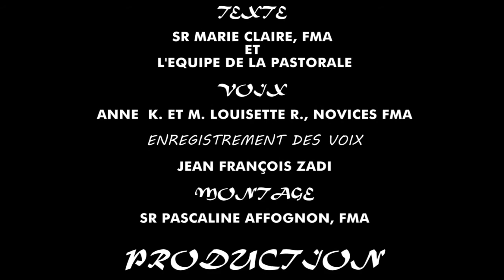Sainte Marie Dominique et L'amour du travail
Redécouvrir la dimension spirituelle du travail